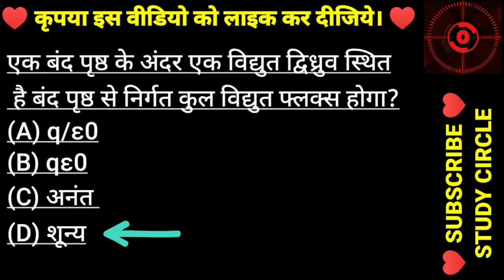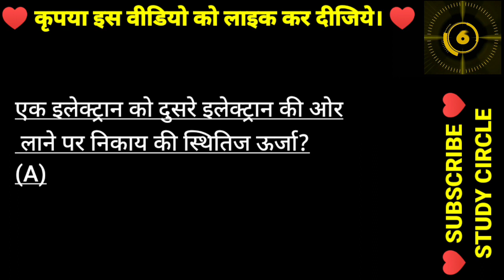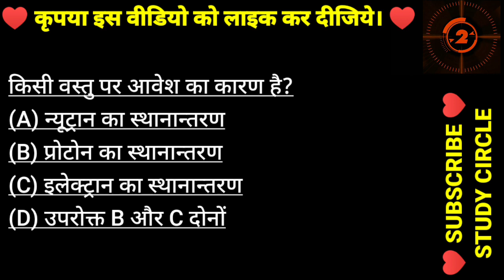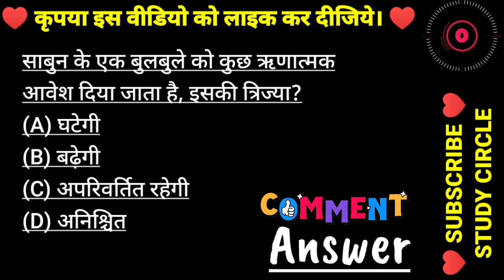NEET 2023 : NCERT Class 12 Physics Chapter 2 : स्थिर वैद्युत विभव तथा धारिता।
आज के इस वीडियो में हम देखेंगे NCERT Class 12 Physics Chapter 2 : स्थिर वैद्युत विभव तथा धारिता। NEET 2022 MCQ  @StudyCircle247